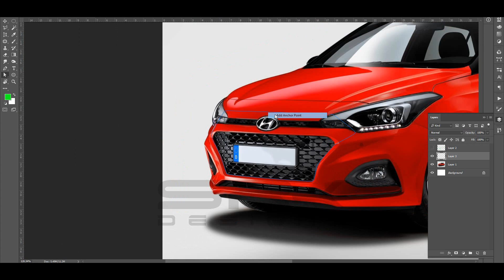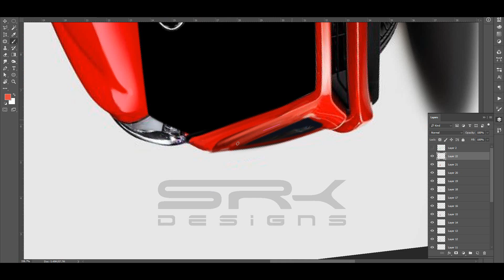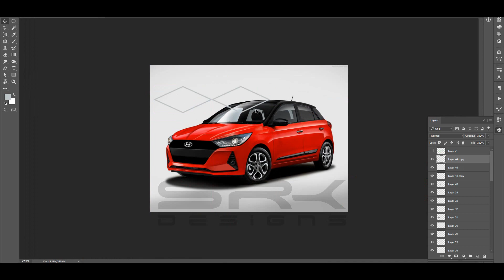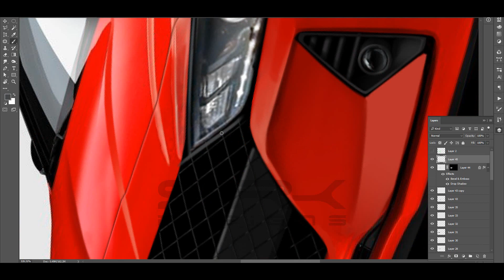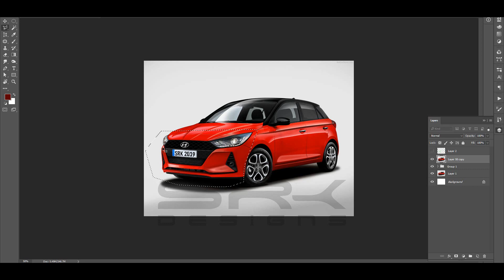Hyundai i20 2020 - Rendering - Making Video | SRK Designs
Here is a making video of the rendering of the new Hyundai i20 facelift